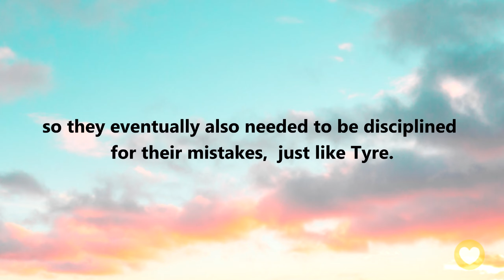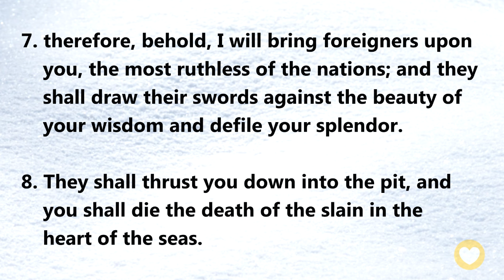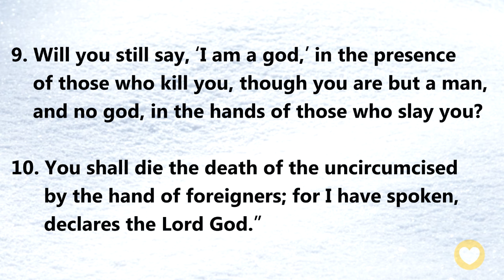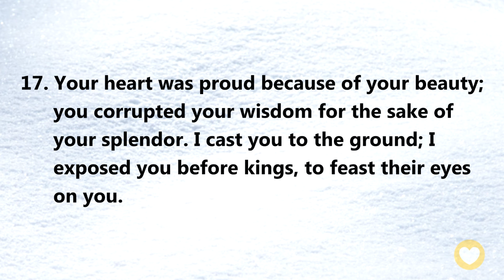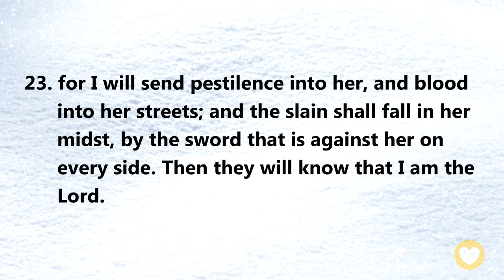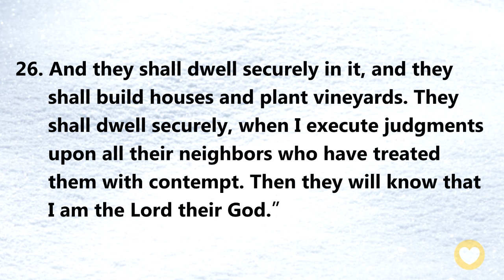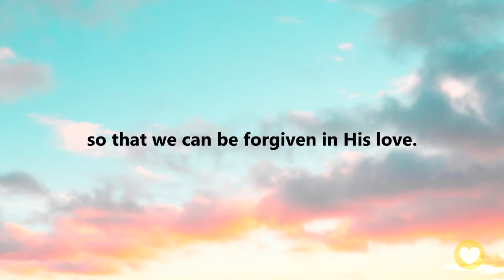【 Ezekiel 28 】We are different because of God’s love. ｜ACAD Bible Reading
Hello friends,
Let us read the Bible together. Today we’ll be reading Ezekiel Chapter 28.

Continuing from the previous chapter, this is the final chapter about Tyre, the city of trade. The ruler of Tyre was originally a leader exalted by God, but he later took advantage of Tyre’s power and proudly claimed to be a god... This chapter will also mention another corrupt harbor city, Sidon. They worshipped idols and coveted money, so they eventually also needed to be disciplined for their mistakes, just like Tyre.